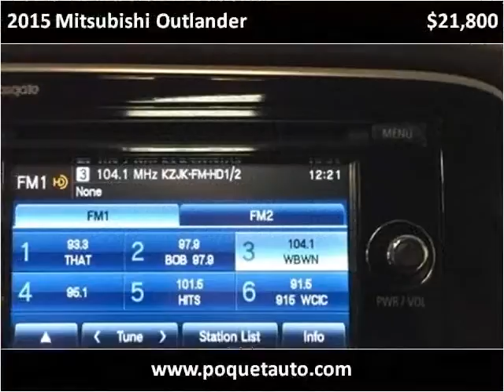2015 Mitsubishi Outlander Used Cars Golden Valley MN